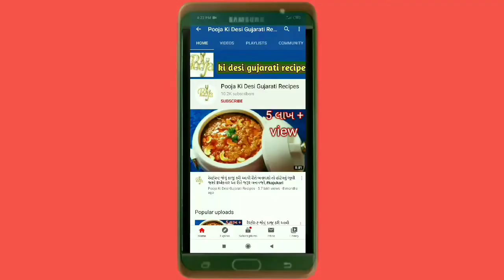बिना मावा-चासनी के सिर्फ 10 मिनिट में घर की सिर्फ 4 चीजों से हलवाई जैसी बर्फी मिठाई /Nariyal Barfi